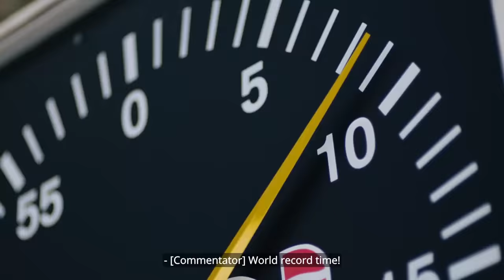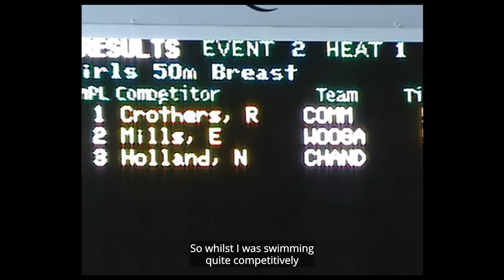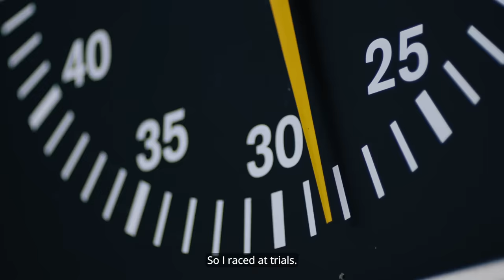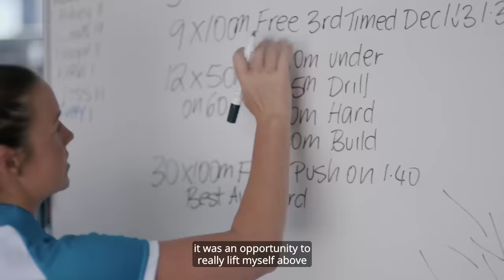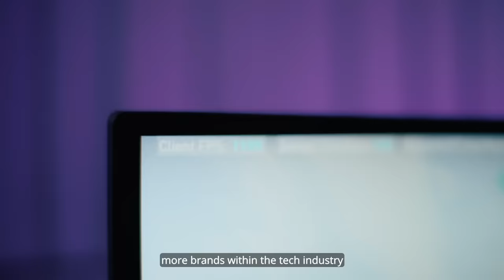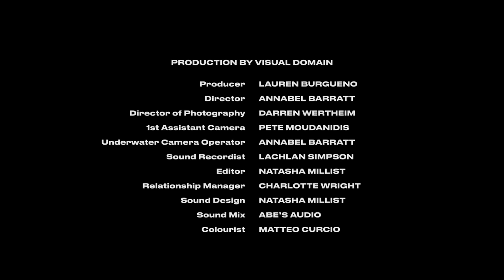A Gentle Giant | Story of Paralympic Gold Medalist Rowan Crothers OAM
Join Rowan Crothers as he teams up with GIGABYTE AORUS to promote inclusivity and break down barriers in the gaming community. Discover the incredible journey of this Paralympic gold medalist and how he's making esports an equal playing field for all. See how AORUS customizes a dream gaming setup to support Rowan's unique needs, enabling more people to enjoy the world of gaming. Don't miss this inspiring story of inclusivity, purpose, and the power of gaming.

//A force to be reckoned with on and off the gaming screen | GQ//
//How do you build a gaming PC worthy of a gold-medal winning Paralympian? | PC Gamer//

// Follow for more inspiring stories with our friends at AORUS ANZ //